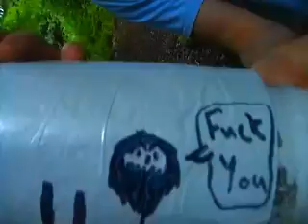baking soda and vinegar rocket (H-bomb) .avi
This is our method of how to make a rocket using bicarbonate of soda and vinegar, it's a little rustic, but it's all good. Anyway, enjoy!
~A Baby Ben production~